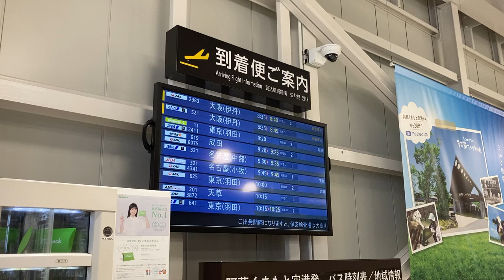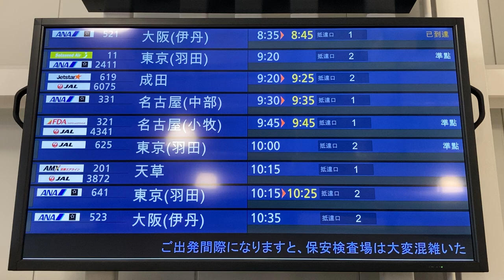熊本空港(阿蘇くまもと空港) 国内線到着案内ディスプレイ(フライト案内)